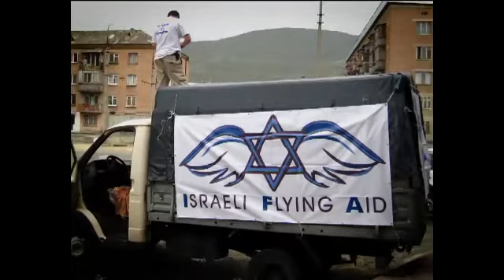Humanitarian Actions - 2008